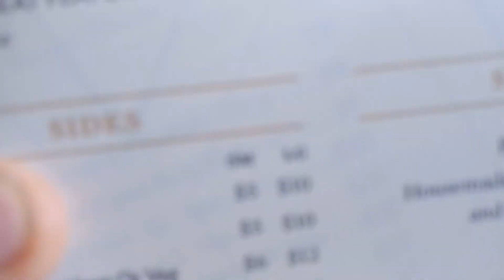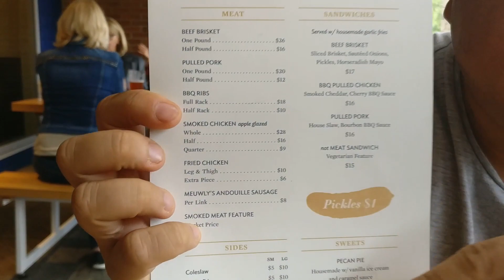Episode #15- Cheap Eats with Tim (MEAT for Dinner- Edmonton) | Laws Of Life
Laws Of Life- Food/Flight/Friends/Fun (Facebook)
                        Laws Of Life with Tim Law                       (YouTube)

Address:

8216 104 St NW,
Edmonton, AB T6E 4E5

Hours:
Thursday        5–10p.m.
Friday          5–11p.m.
Saturday        11a.m.–11p.m.
Sunday         11a.m.–10p.m.
Monday          5–10p.m.
Tuesday          5–10p.m.
Wednesday     5–10p.m.